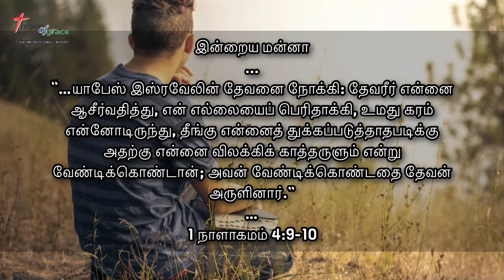அவன் வேண்டிக்கொண்டதை தேவன் அருளினார் (1 நாளாகமம்‬ ‭4:9-10‬) - Thought for the Day(Tamil) - 07Jun2021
“யாபேஸ் தன் சகோதரரைப்பார்க்கிலும் கனம் பெற்றவனாயிருந்தான். அவன் தாய்: நான் துக்கத்தோடே அவனைப் பெற்றேன் என்று சொல்லி அவனுக்கு யாபேஸ் என்று பேரிட்டாள். யாபேஸ் இஸ்ரவேலின் தேவனை நோக்கி: தேவரீர் என்னை ஆசீர்வதித்து, என் எல்லையைப் பெரிதாக்கி, உமது கரம் என்னோடிருந்து, தீங்கு என்னைத் துக்கப்படுத்தாதபடிக்கு அதற்கு என்னை விலக்கிக் காத்தருளும் என்று வேண்டிக்கொண்டான்; அவன் வேண்டிக்கொண்டதை தேவன் அருளினார்.” (‭‭1 நாளாகமம்‬ ‭4:9-10‬)

Thought for the Day(Tamil) - 07Jun2021